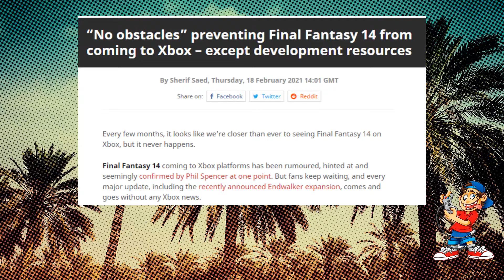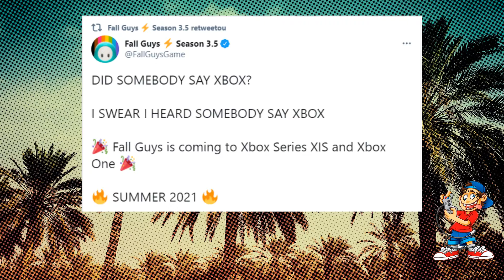Jogão de "grátis" na Epic Games Store, Fall Guys Xbox, e a nova dona da Codemasters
Rage 2 grátis na Epic Games Store, Fall Guys confirmado para a Xbox, É oficial, a EA acaba de comprar a Codemasters, e “sem obstáculos” impedindo Final Fantasy 14 de chegar ao Xbox - exceto recursos de desenvolvimento